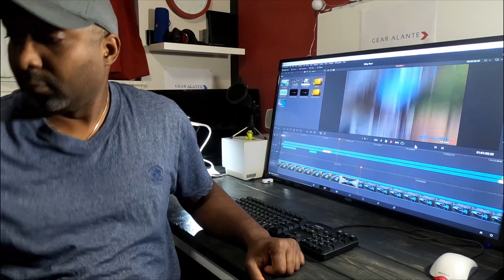Washington State 2021 Winter Wonderland DJI MA2 v2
Tacoma Water Front Winter Snow Viewed From the DJI Mavic Air 2